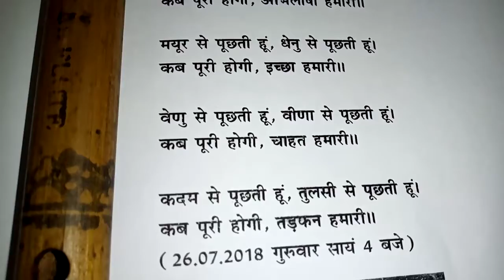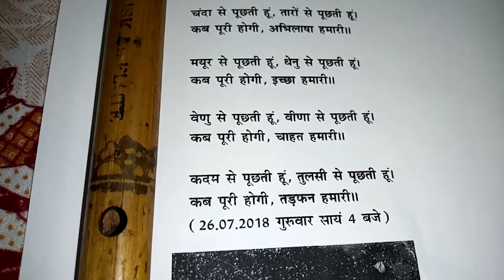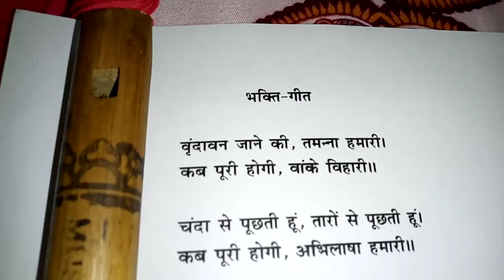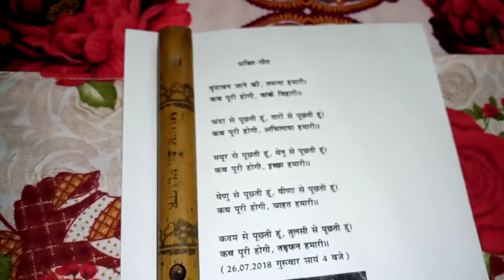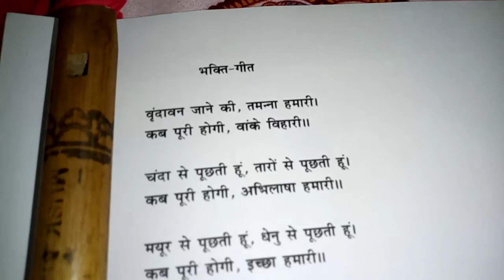Song vrindavan jane ki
Song is a maun.